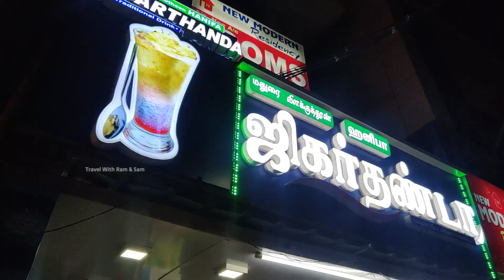தெப்பக்குளம் Famous Atho Noodles | How many fans for this Noodles Shop? | Trichy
Hello Guys Welcome to the new video, Today we gonna explore the Trichy Famous Atho Noodles which js located near Theppa Kuzham. Comeon Lets explore.

Trichy Atho Noodles Location : M.S. Burmese Egg Noodles

Talk to us on Insta 😍

Instagram as @travelwithramsam.

We respond Immediately!